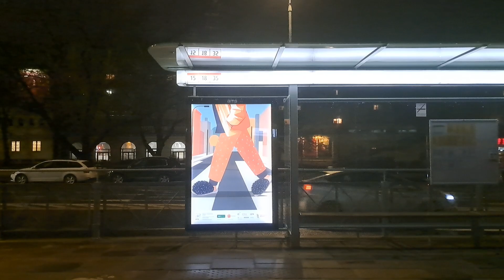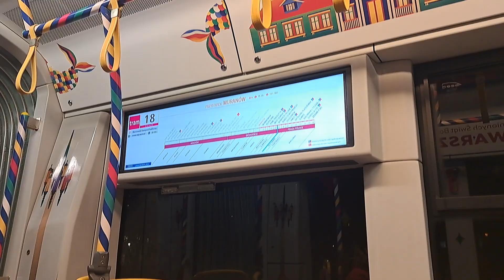PIERWSZY FILM W 2024 ROKU. Świąteczny Tramwaj Warszawski 2023. Linia 18. 04.01.2024.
Przystanki:
Metro Ratusz-Arsenał
Muranów
Muranowska
KS Polonia
Park Traugutta
Most Gdański
Wybrzeże Helskie
Rondo Starzyńskiego
Golędzinów
Pimot
Batalionu Platerówek
Śliwice
Budzińskiej-Tylickiej
Dyrekcja FSO
Żerań FSO.
Firma Tramwaju: Pesa Swing.
Numer Taborowy: 3271.
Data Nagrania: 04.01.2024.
Przewoźnik: Tramwaje Warszawskie.
Trasa Tramwaju linii 18 Metro Ratusz-Arsenał - Żerań FSO w Warszawie.
Route Tram line 18 Ratusz-Arsenał Metro station - Żerań FSO in Warsaw.